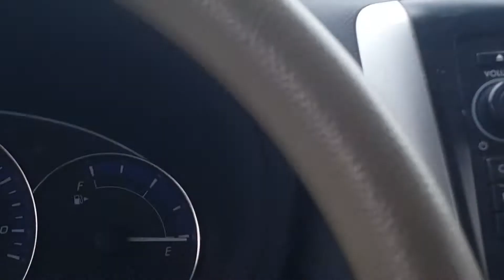Please Dave, Take Me Fishing